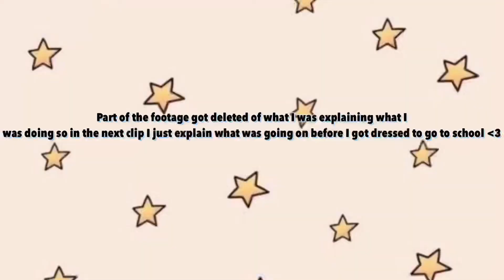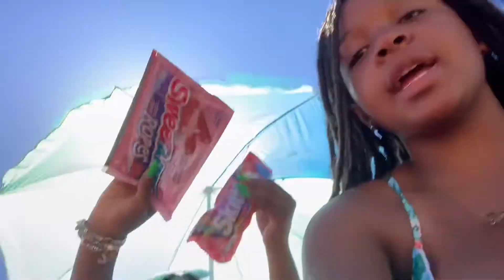Last Week Of School Vlog || Breyanna Alexis